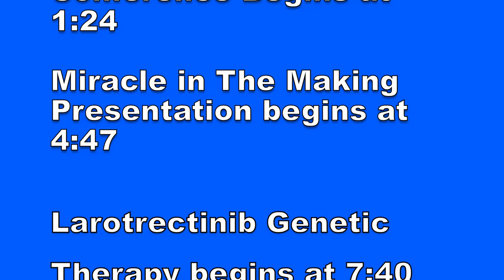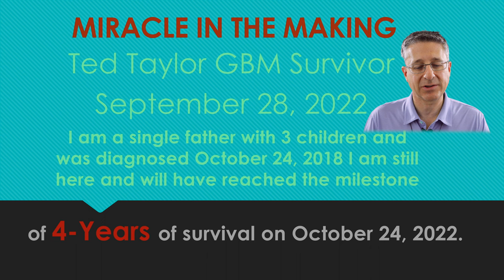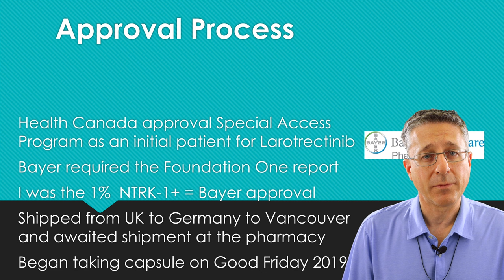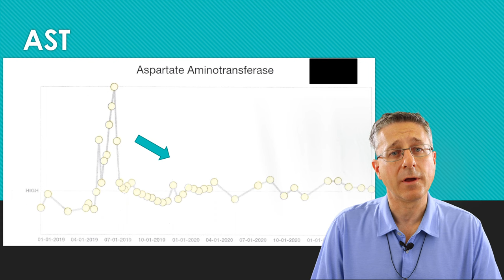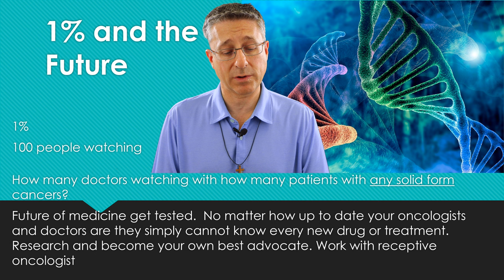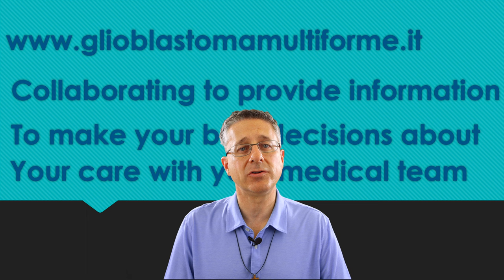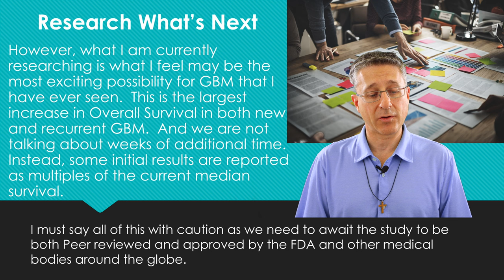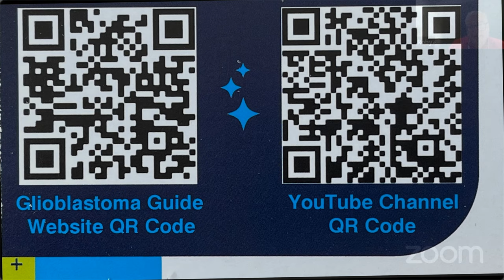GBM Guide - Episode 9 - ITALY Conference September 28, 2022 Miracle in the Making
This Episode is the Glioblastoma Guide Presentation by Ted Taylor at the Conference in ITALY that took place on September 28, 2022.  The presentation includes the Miracle in the Making presentation, Larotrectinib / Vitrakvi discussion, Be your own best Advocate, Exciting, DC Vax-L amazing potential treatment by Northwest Biotherapeutics NWBO, Recurrence - Is this the End?, Questions and Answer period, Thank you's and Collaboration to help benefit more people, introduction. Murcidencel. JAMA.